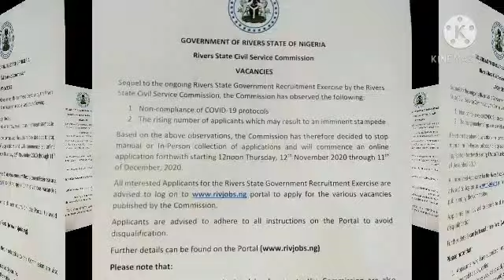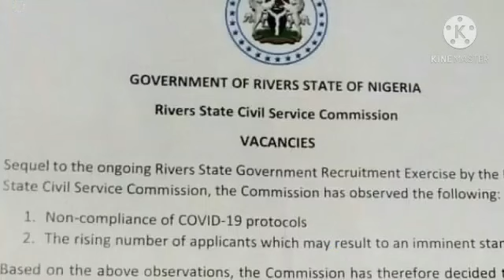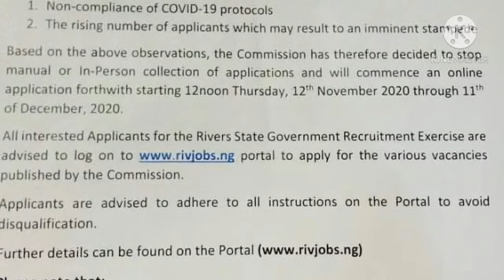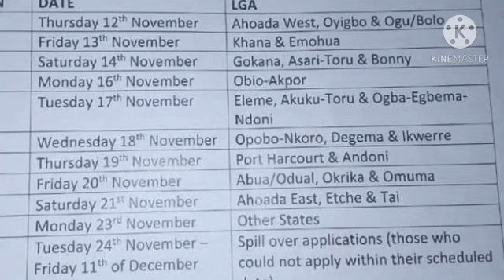JOBS FOR 5000 NIGERIA YOUTHS FOR RIVERS STATE CIVIL SERVICE APPLY NOW.DEADLINE FRIDAY 11TH DEC 2020